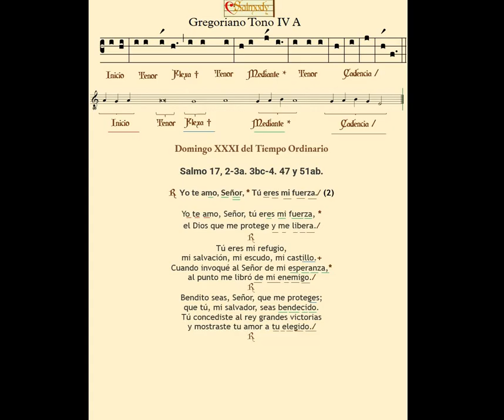Salmo Responsorial Domingo XXXI del Tiempo Ordinario Ciclo B Gregoriano IV A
Salmo Responsorial  correspondiente al trigésimo Domingo del Tiempo Ordinario  27/10/2024  ciclo B (Salmo 17, 2-3a. 3bc-4. 47 y 51ab)  en Modo Gregoriano IV A.